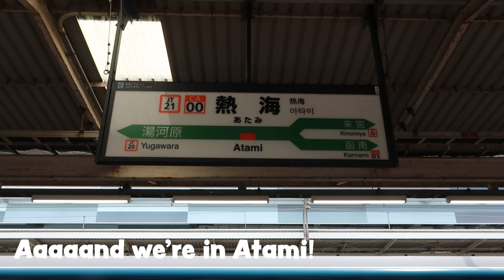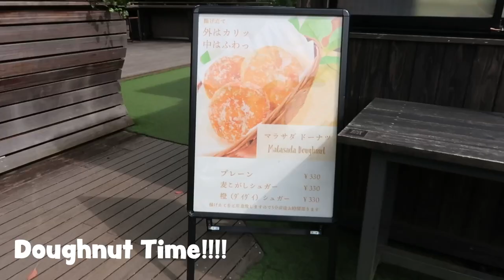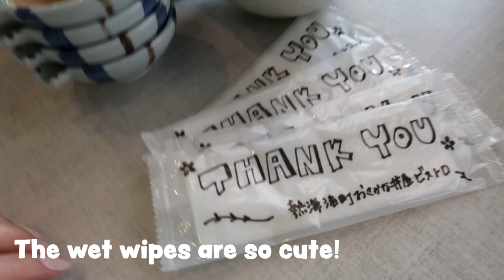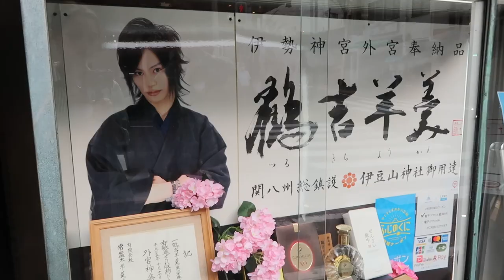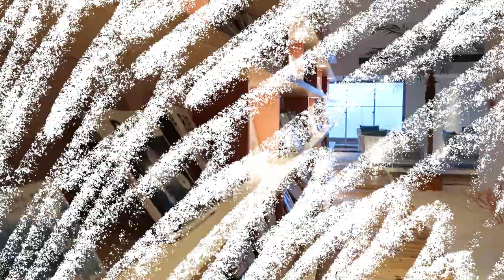TRAVEL VLOG | Early Summer Trip to Atami, Shizuoka (Day 1)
Places we visited(Most pages are in Japanese)
Kinomiya Shrine

The hotel we stayed at:
Hoshino Resorts RISONARE Atami